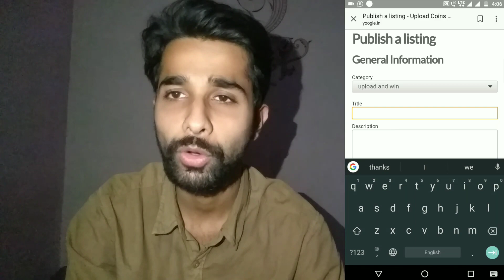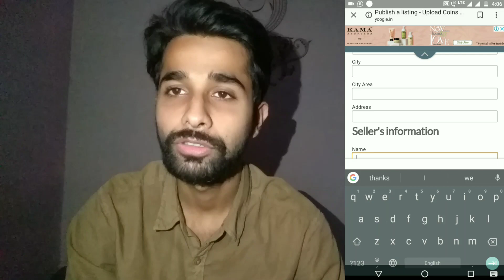आप भी अपने सिक्के बेच सकते है अच्छी कीमत में जल्दी करिए